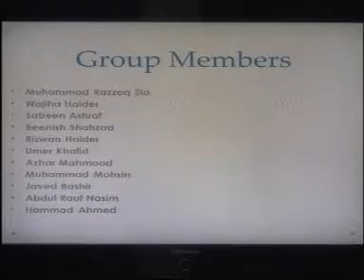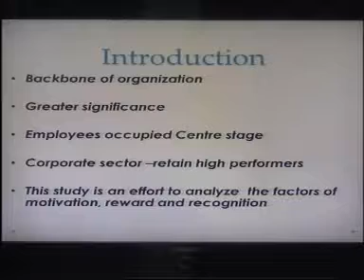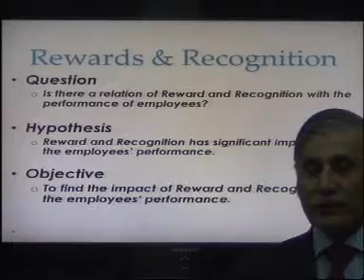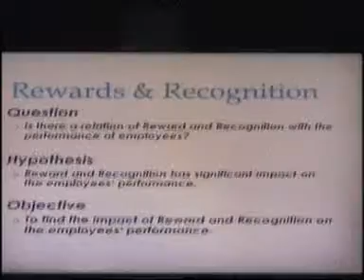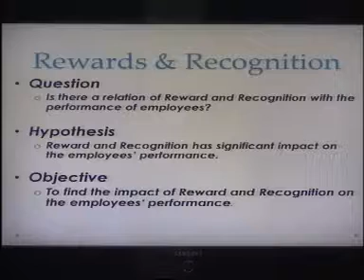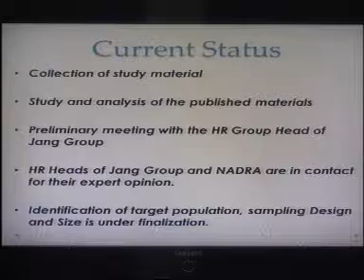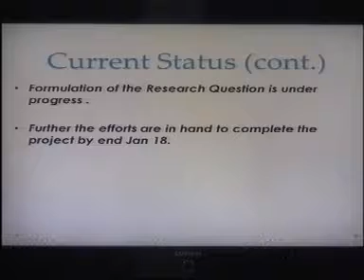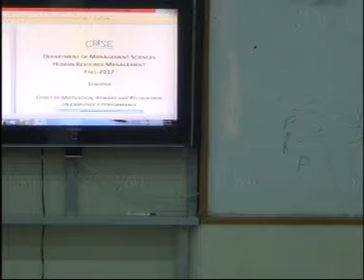Human resource management Presentation 07